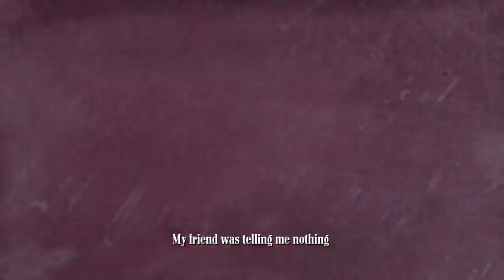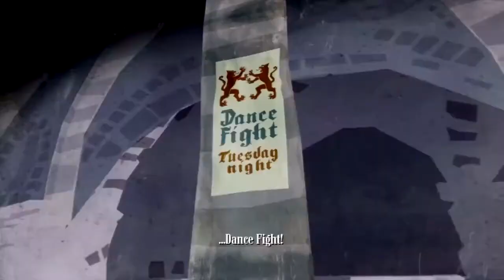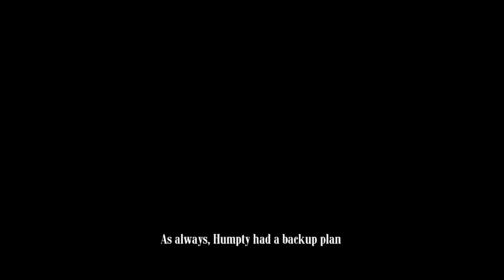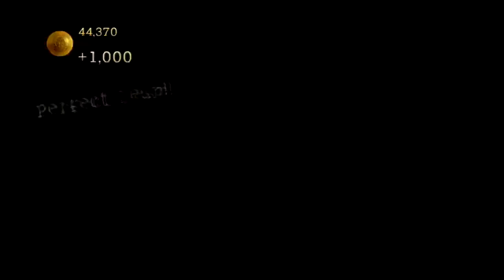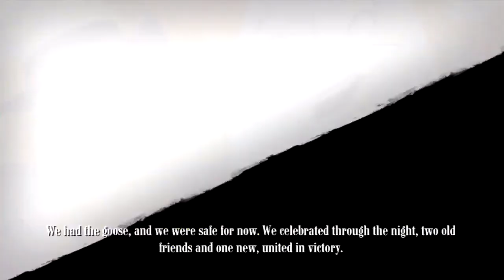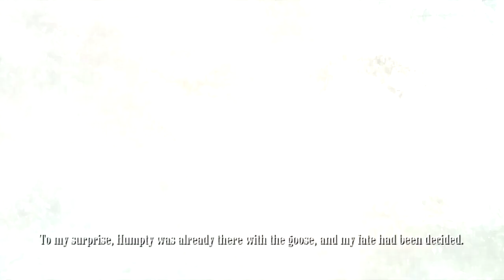Puss In Boots [PS3] - (Walkthrough) - Full Game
I playing "Puss In Boots" for Playstation 3. :-)

**This is an old walkthrough edited together for longer gameplay experience**
No Live-Commentary.